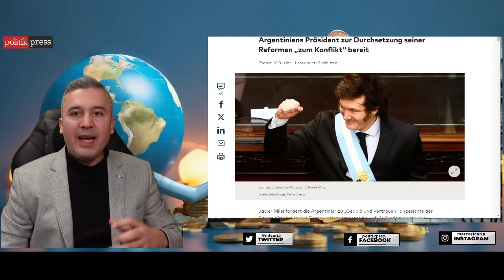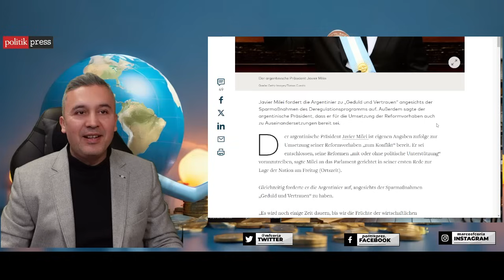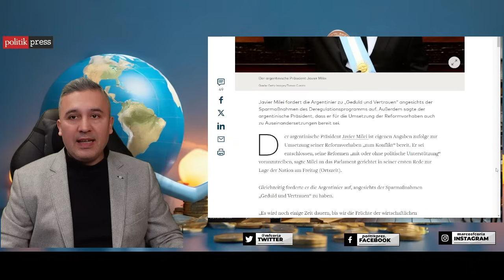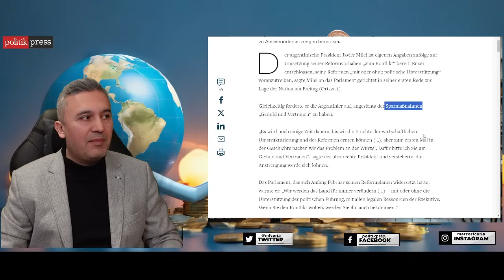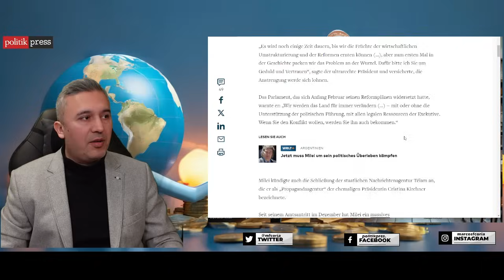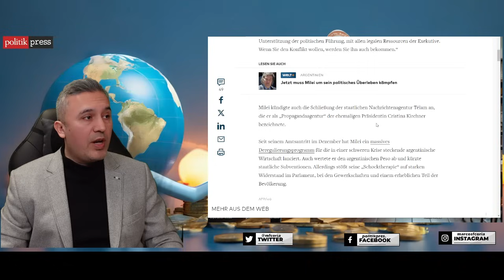ESTO OPINAN LOS MEDIOS DEL MUNDO DEL DISCURSO DEL PRESIDENTE MILEI.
Esto opinan los medios del mundo del discurso del presidente Milei. Tratamos de encontrar el contexto en el cual usan las palabras y la influencia que tiene otra cultura al analizar un discurso en otro idioma.
Es por ello que hacemos incapie en dos palabras que pueden resultar en un contexto un tanto negativo.